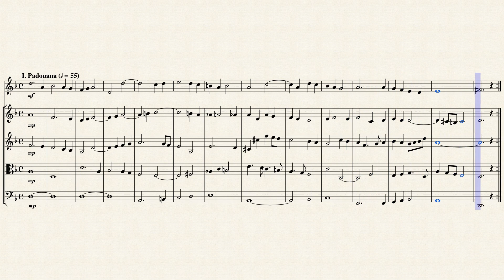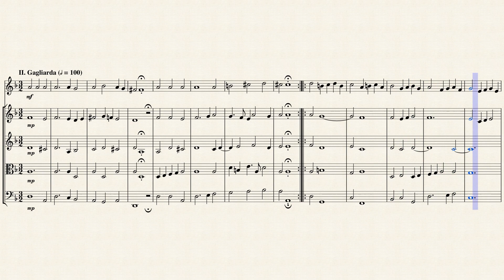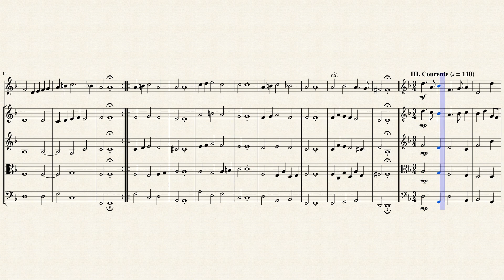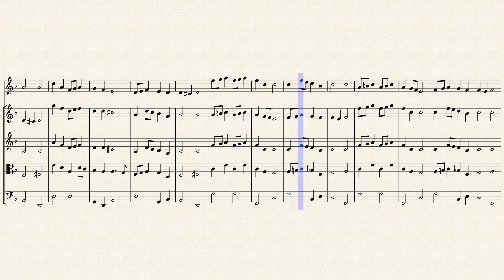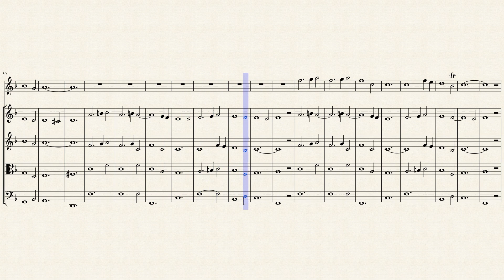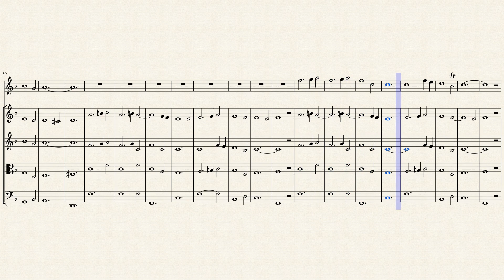Suite X from "Banchetto Musicale" for Oboe & Strings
Johann Hermann Schein (1586 – 1630) was a German composer of the early Baroque era. He was born in Grünhain and died in Leipzig. He was one of the first to import the early Italian stylistic innovations into German music, and was one of the most polished composers of the period.

Schein was one of the first to absorb the innovations of the Italian Baroque—monody, the concertato style, figured bass—and use them effectively in a German Lutheran context. While Schütz made more than one trip to Italy, Schein apparently spent his entire life in Germany, making his grasp of the Italianate style all the more remarkable. His early concertato music seems to have been modeled on Lodovico Grossi da Viadana's Cento concerti ecclesiastici, which was available in an edition prepared in Germany.

Unlike Schütz, who concentrated mainly on sacred music (although it must be borne in mind that at least two operas composed by him, among other secular works, have been lost), Schein wrote sacred and secular music in approximately equal quantities, and almost all of it was vocal. In his secular vocal music he wrote all of his own texts. Throughout his life he published alternating collections of sacred and secular music, in accordance with an intention he stated early on — in the preface to the Banchetto musicale — to publish alternately music for use in worship and social gatherings. The contrast between the two kinds of music can be quite extreme. While some of his sacred music uses the most sophisticated techniques of the Italian madrigal for a devotional purpose, several of his secular collections include such things as drinking songs of a surprising simplicity and humor. Some of his works attain an expressive intensity matched in Germany only by those of Schütz, for example the spectacular Fontana d'Israel or Israel's Brünnlein (1623), in which Schein declared his intent to exhaust the possibilities of German word-painting "in the style of the Italian madrigal."

Possibly his most famous collection was his only collection of instrumental music, the Banchetto musicale (Musical banquet) (1617) which contains twenty separate variation suites; they are among the earliest, and most perfect, representatives of the form. Most likely they were composed as dinner music for the courts of Weissenfels and Weimar, and were intended to be performed on viols. They consist of dances: a pavan-galliard (a normal early Baroque pair), a courante, and then an allemande-tripla. Each suite in the Banchetto is unified by mode as well as by theme.

AlthoughA originally written for five (5) Recorders (Canto, Quinta, Alto, Tenore & Basso), I created this Interpretation of the Suite X from "Banchetto Musicale" for Oboe & Strings (2 Violins, Viola & Cello).